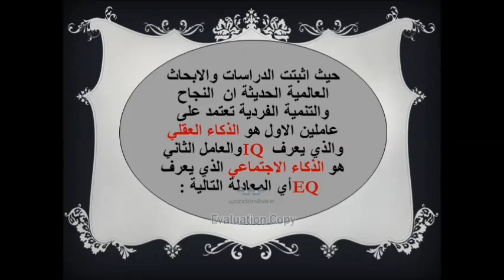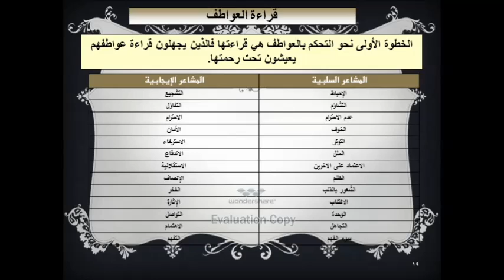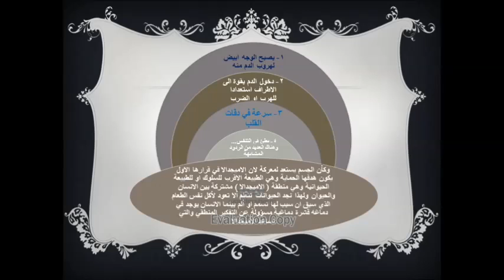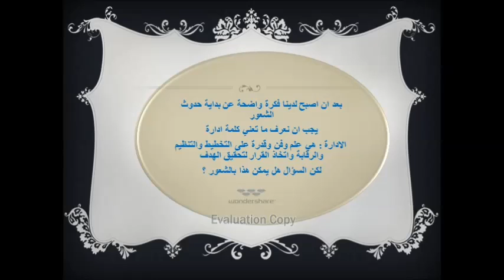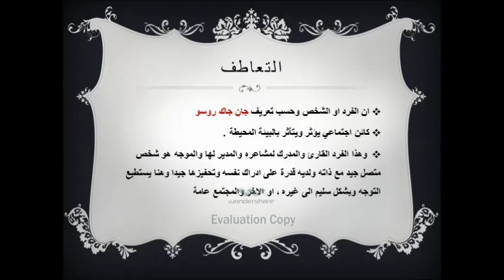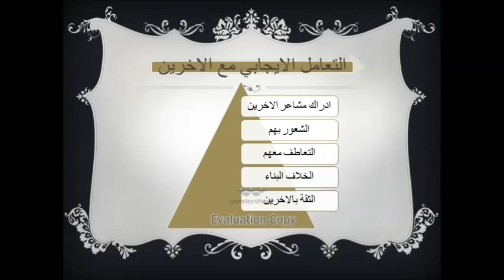يا دنيا علي اشهدي 2